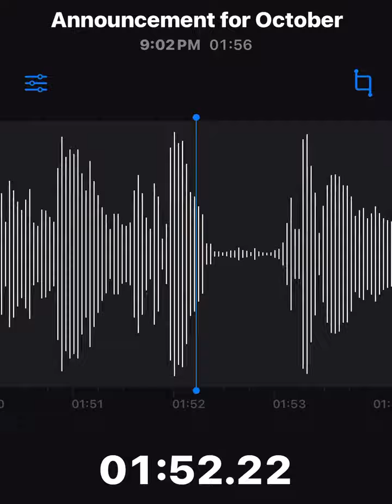Quick announcement for October (new Project coming soon)